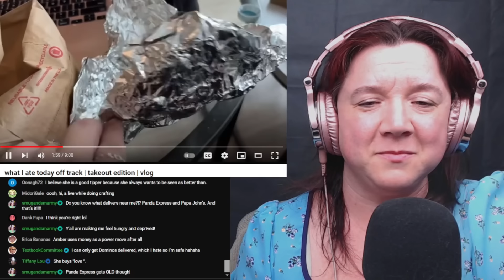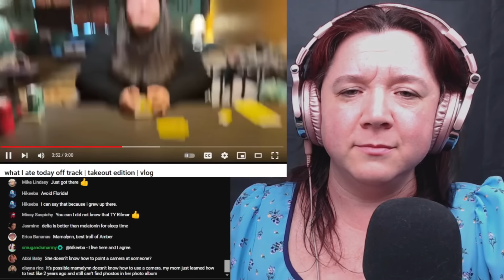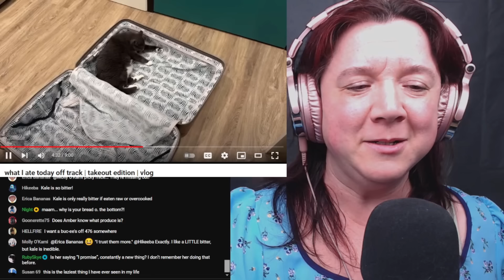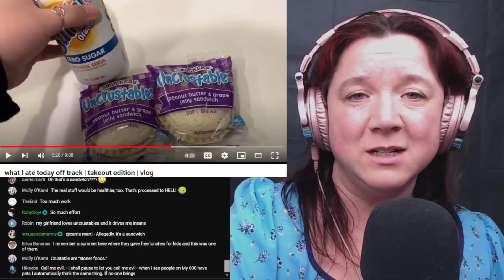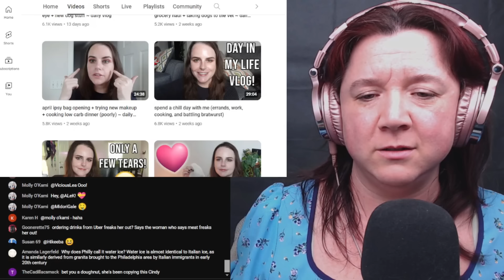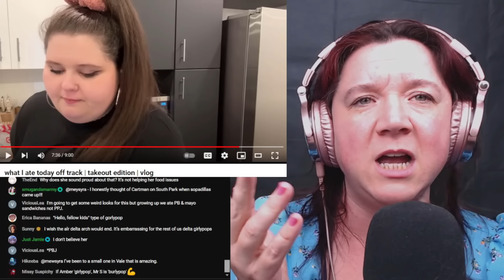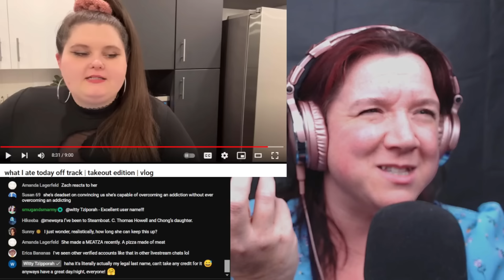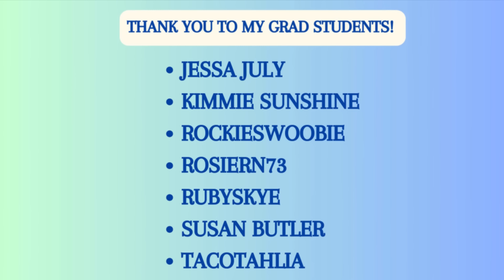Amberlynn Reid is Once Again, Off-Track.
Amber is off track, but what else is new?